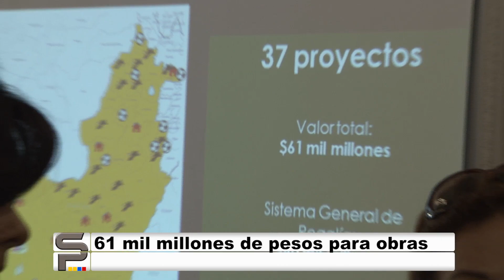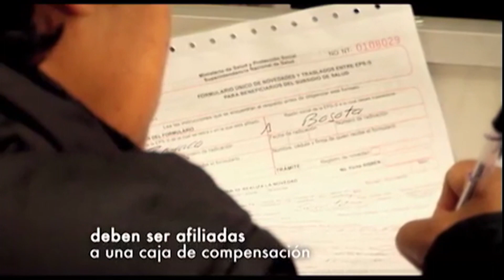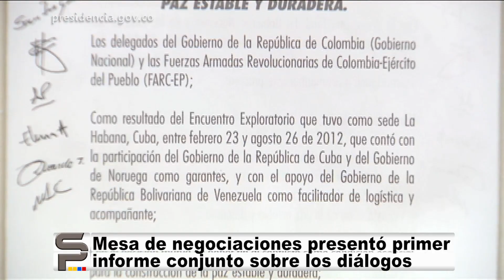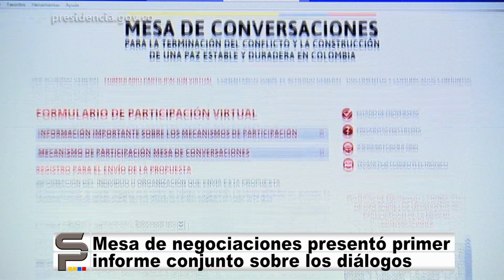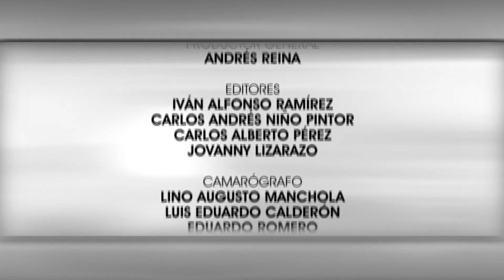Semana Presidencial - 21 Julio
Semana Presidencial - 21 Julio de 2013